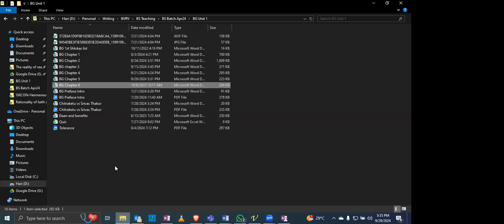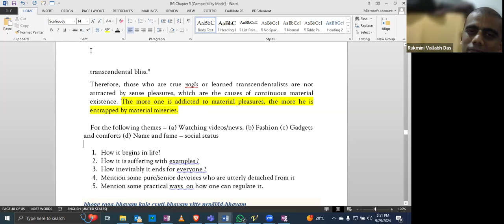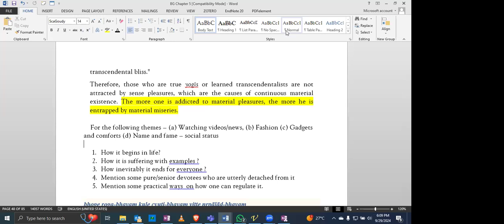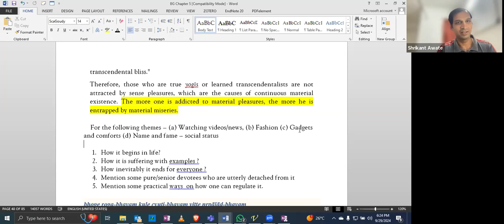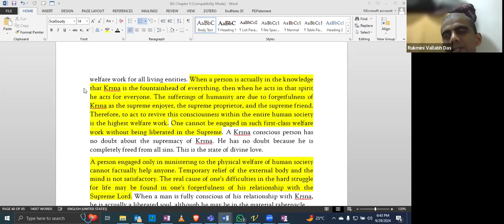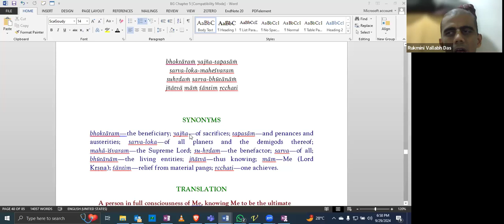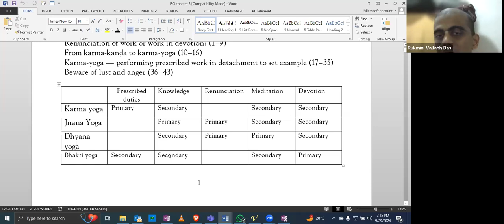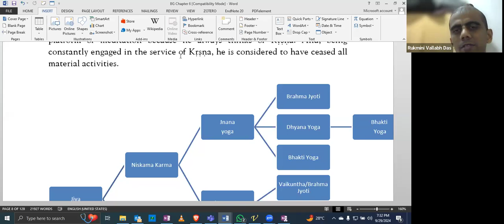Bhakti shastri_Bhagavad Gita Chapter 1 to 6_Ruvp_29-09-2024